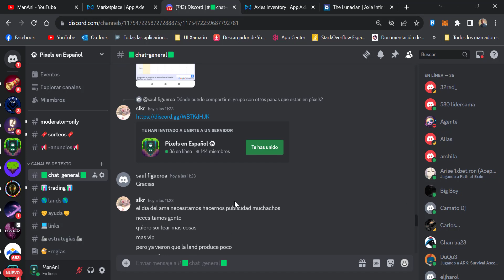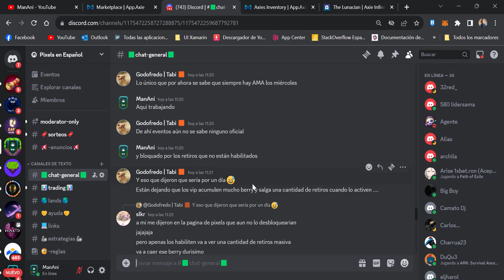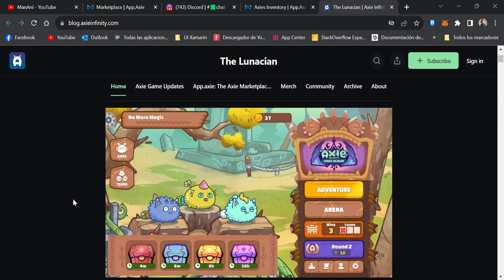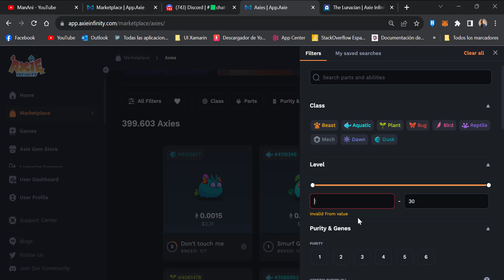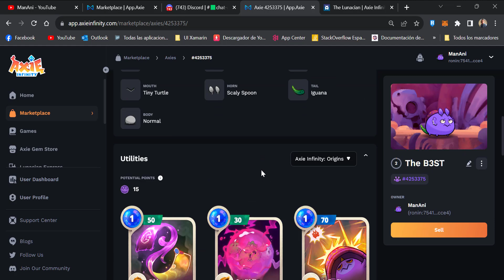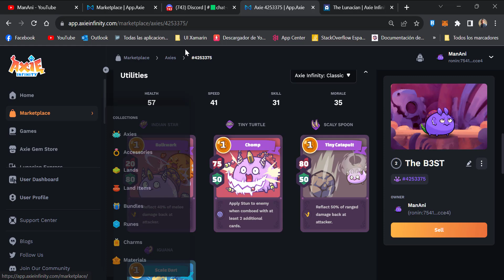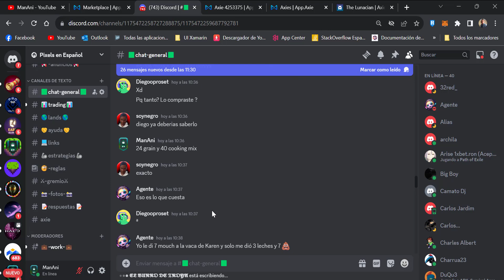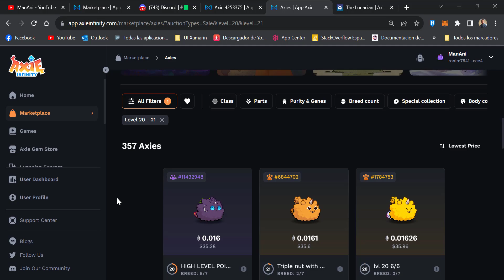Más de $500 USD - ¿Cúal es más rentable?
🟢🟢 Vídeos relacionados 🟢🟢

 • 🤑Gana +20 USD semanales en nuestro Di...